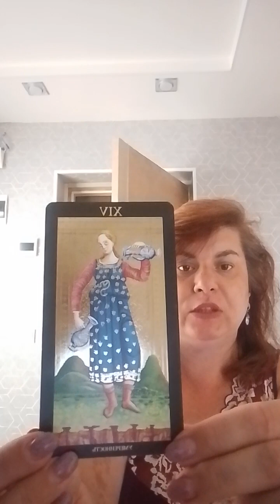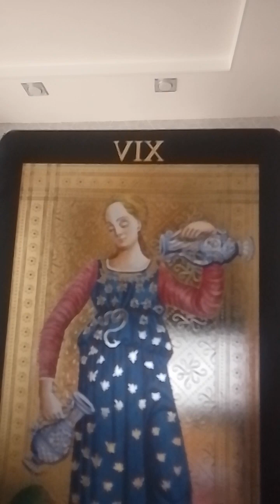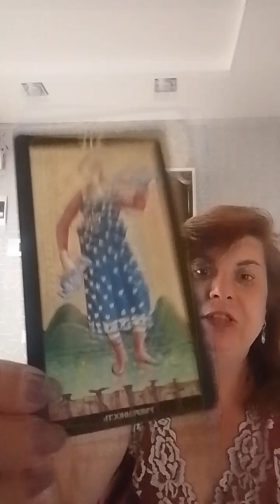14 энергия дня исцеление души